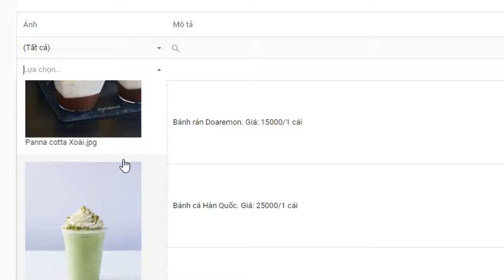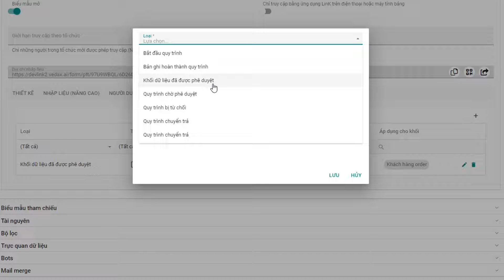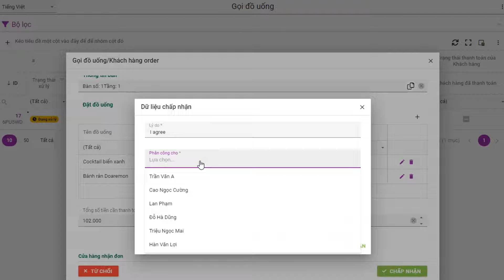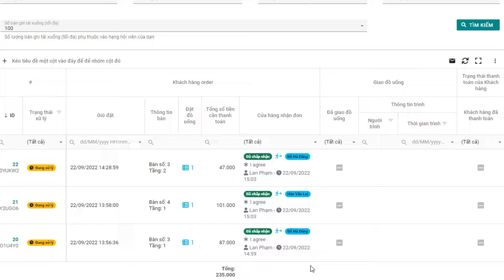Xây dựng hệ thống order trong quán ăn, cafe với LINK Zero Code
💥 Chỉ với khoảng 30 phút, không cần biết lập trình, bạn vẫn có thể tự tạo dựng và thiết kế được HỆ THỐNG ORDER TẠI QUÁN ĂN, QUÁN CAFE,... một cách đơn giản và dễ dàng cho Doanh nghiệp của mình.
🤩 Điểm đặc biệt của hệ thống order tại các quán cafe, quán ăn được tạo ra trên LINK:
- Khách hàng order đồ trực tuyến bằng cách quét mã QR đặt tại các bàn
- Hệ thống gửi thông báo về order cho quản lý, quản lý phân chia nhiệm vụ cho nhân viên
- Nhân viên sau khi hoàn thành xong đồ ăn, uống sẽ dựa vào mã đặt bàn để giao tới đúng khách, cập nhật hoàn thành order trên hệ thống.